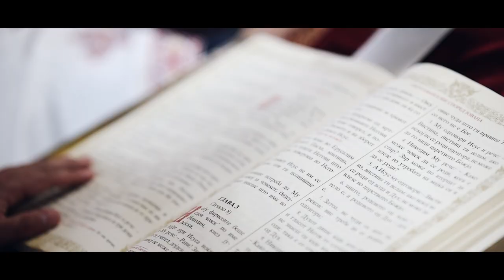Sanja & Filip - Wedding Vibes ( Wedding Trailer )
Book your photo&video for 2024!